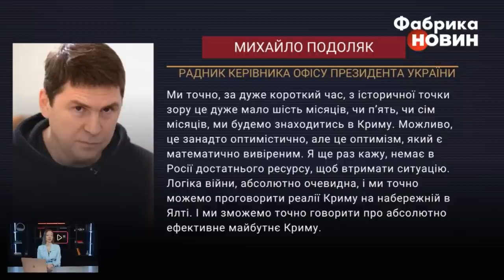❗️У ЗЕЛЕНСЬКОГО підтвердили ПЕРЕГОВОРИ З ПУТІНИМ на КОРДОНІ з КРИМОМ - заява з ОП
Один з радників президента Володимира Зеленського, Андрій Сибіга заявив, що Україна готова обговорити майбутнє Криму з Росією, але за однієї умови. ЗСУ в ході контрнаступу мають дійти до кордонів з окупованим Кримом. Цим Сибіга поділився під час інтерв'ю Financial Times. Деталі - на ютуб-каналі "Фабрика новин".